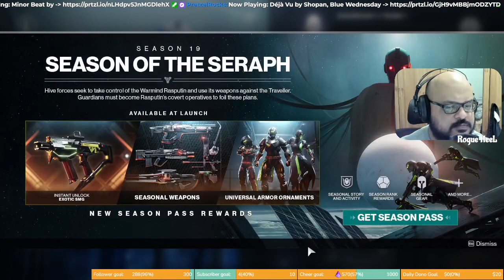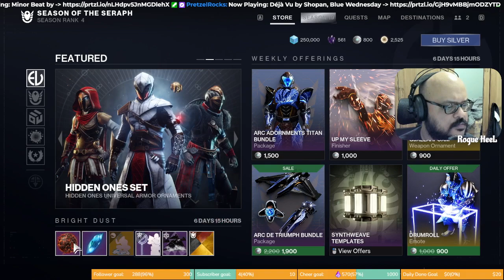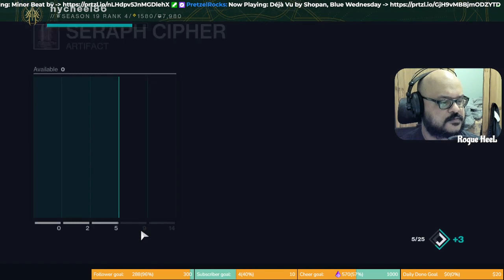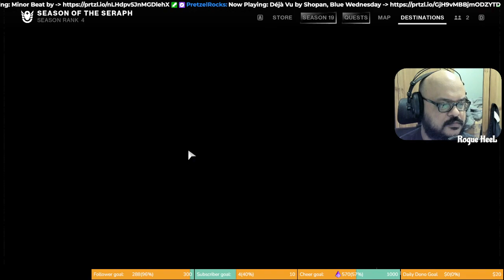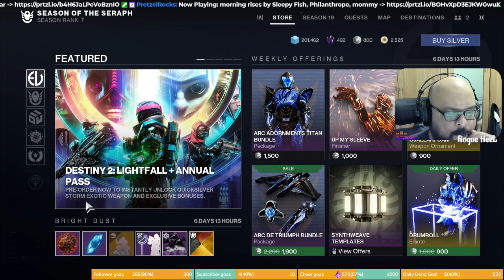Season of the Return Ep 22 Let's play some games